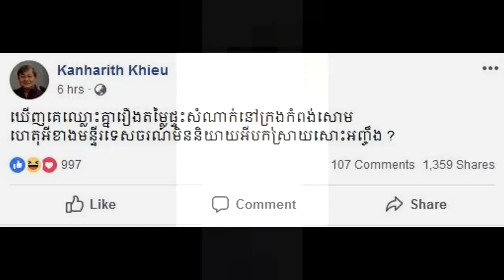ក្ដៅៗ! ក្រោយផ្ទុះ​រឿង​ នៅខេត្ត​ព្រះសីហនុ​ ឯកឧត្ដម​ ខៀវ​ កាញារីទ្ធ​ លោកក៏បានបង្ហោះសារមួយថា….hot News